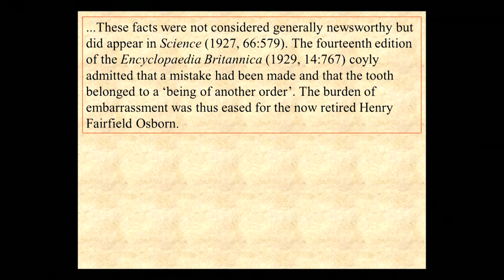The Tooth Used in The Scopes Trial Was Known to be a Pig's Tooth Two Years Before the Trial